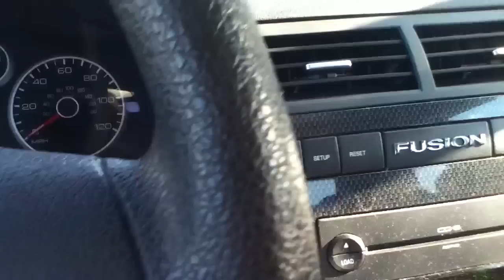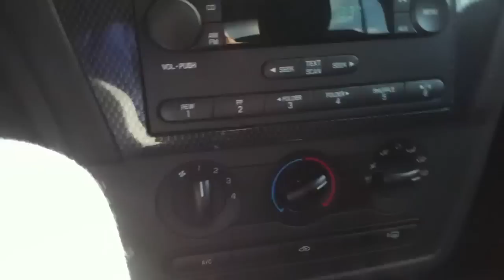The Snowtober Storm of 2011 (Part 1)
So I lost power for over 2 and a half days because of a storm that dumped 3 inches of VERY heavy snow onto an area with trees that had a bunch of leaves left on them. Over 600,000 people lost power just in Massachusetts alone.